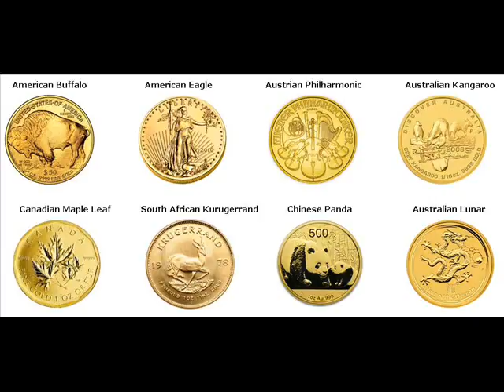Gold Bars For Sale Corning Lincoln Wisconsin